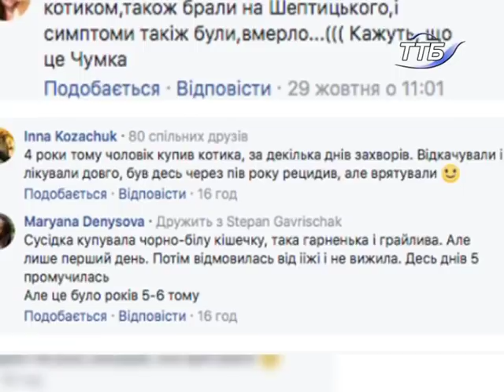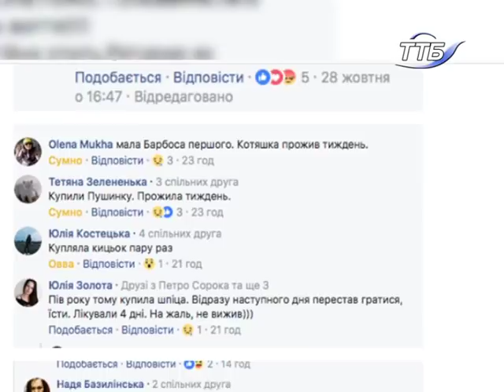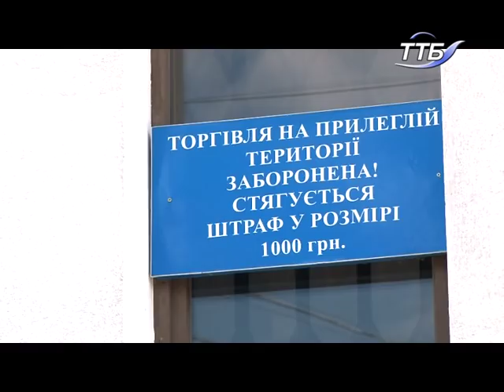Нелегальний ринок у Тернополі, де торгують хатніми улюбленцями